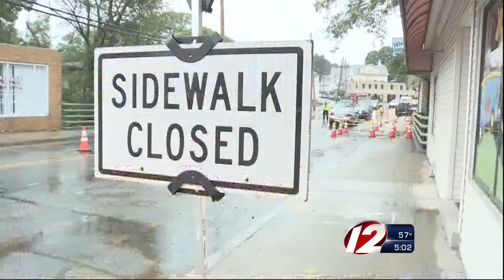Flooding concerns in West Bay